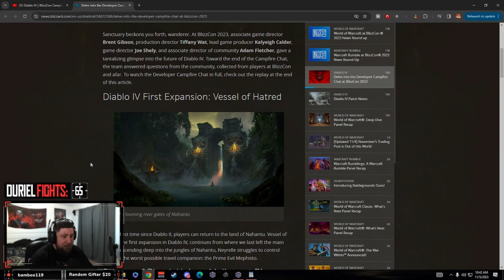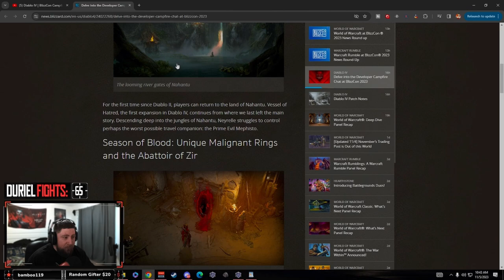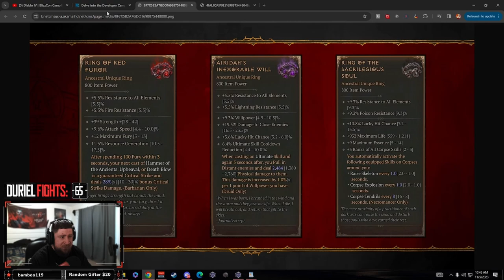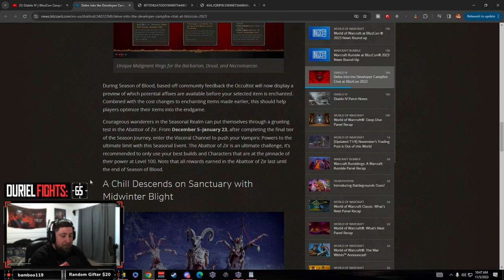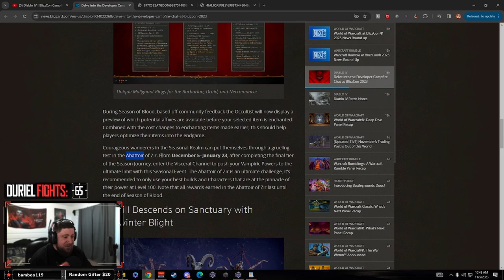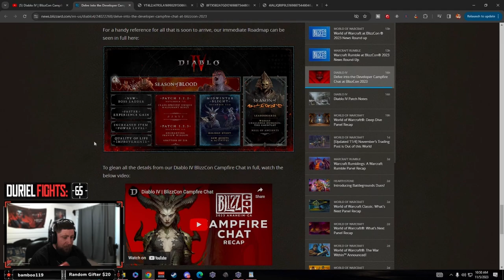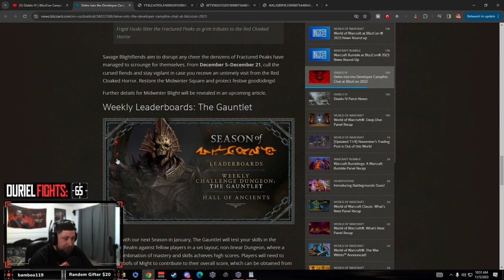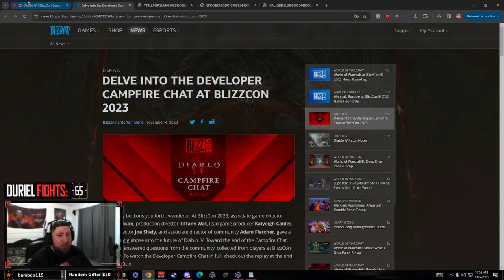HUGE Diablo 4 News, Crafting, Inventory Changes, Expansion, and NEW ENDGAME CONTENT!